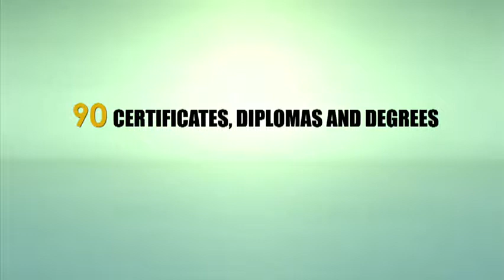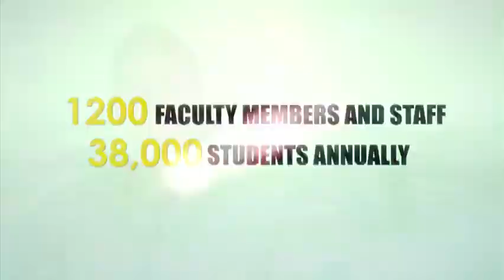Sebastian Clovis on Athabasca University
Former CFL player and Tackle My Reno host Sebastian Clovis studied with Athabasca University when he wanted to finish his degree while he was playing football. Here's what he had to say about it in a video that AU produced back in 2010. (Watch from 1:31 to the end of the video to see all of Sebastian's comments.)